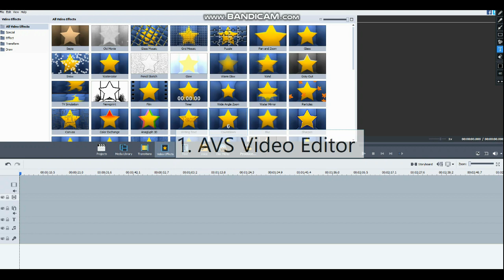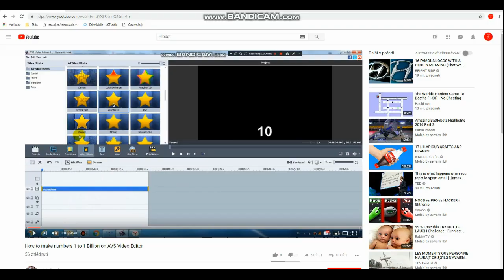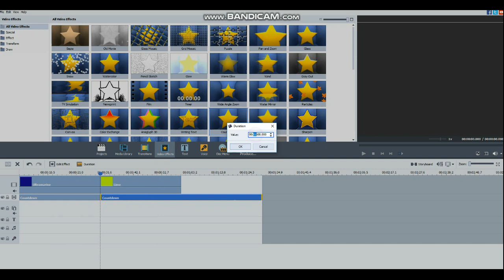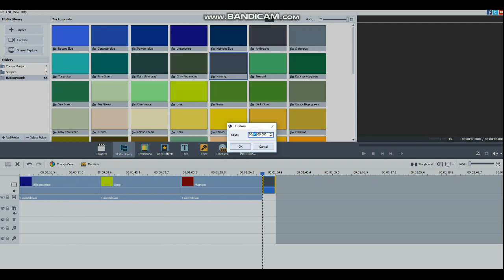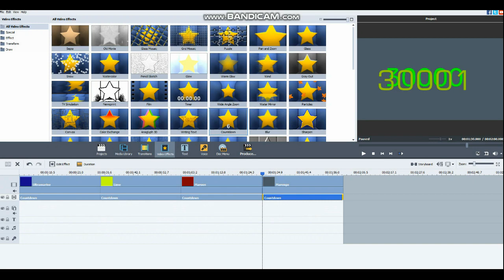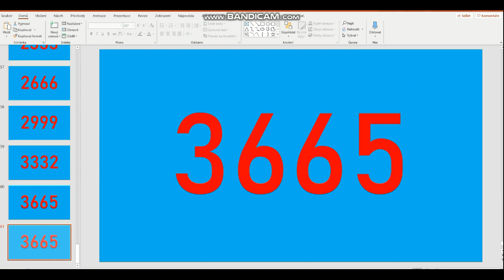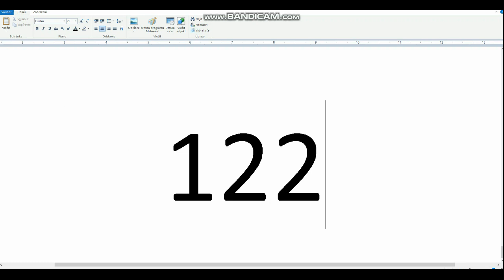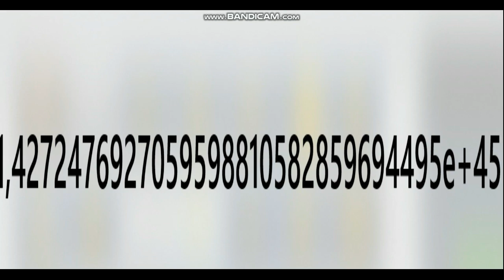How to make numbers in AVS Video Editor, PowerPoint, WordPad or Calculator